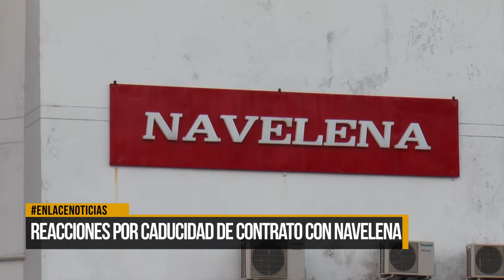Reacciones por caducidad de contrato con Navelena